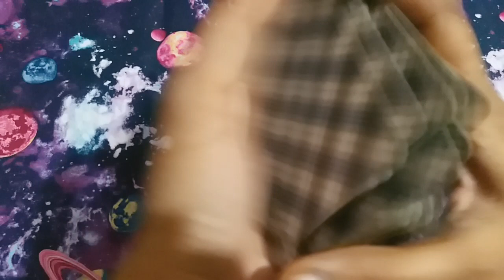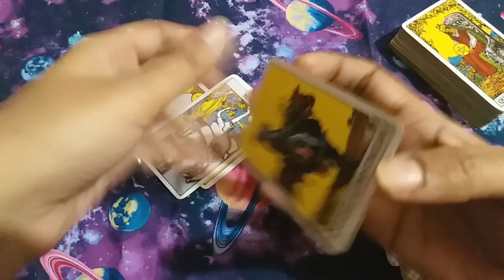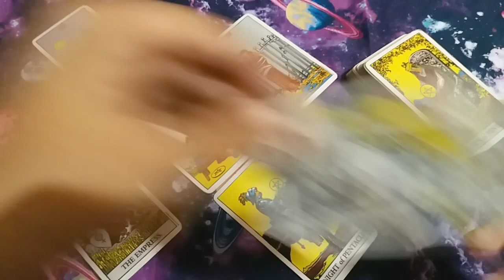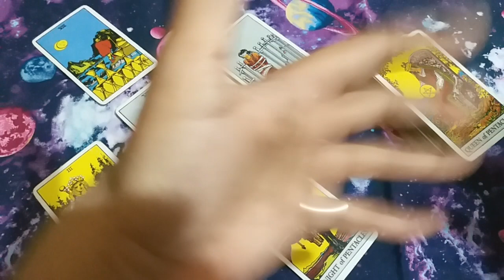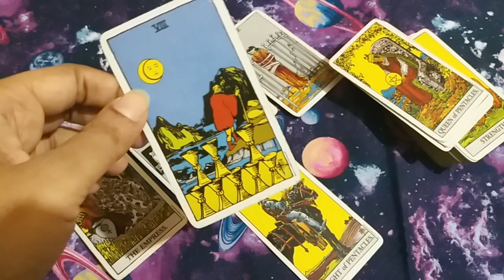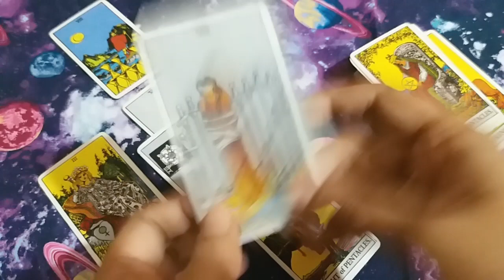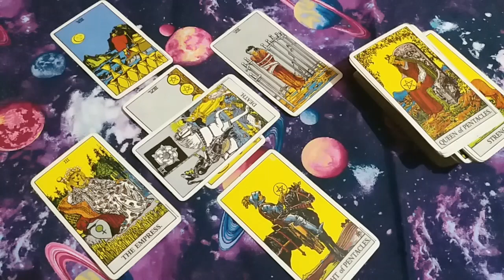♥♓PISCES ❤LOVE | AP K PARTNER KI CURRENT FEELINGS | FEBRUARY 2022 URDU/HINDI TAROT READING